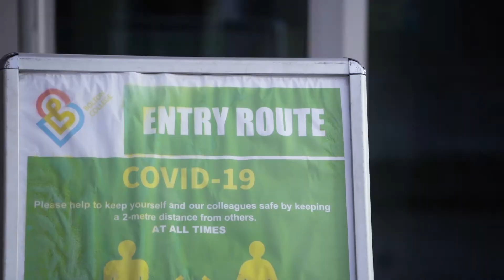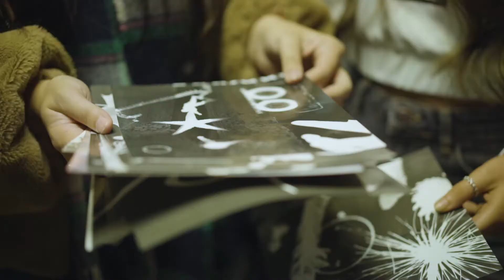Your Safety & Wellbeing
In these times, being Covid safe is paramount - learn more about the measures we have in place to keep our students and staff safe.